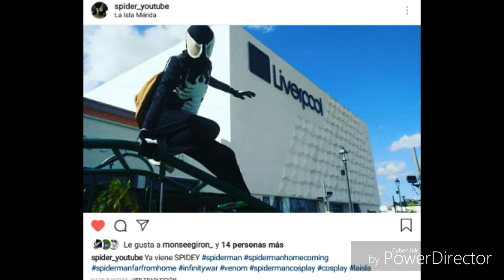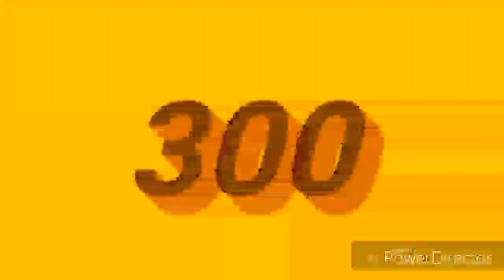ESPECIAL 300 SUBSCRIPTORES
Ya somos 300 en el canal y muy pronto seremos más